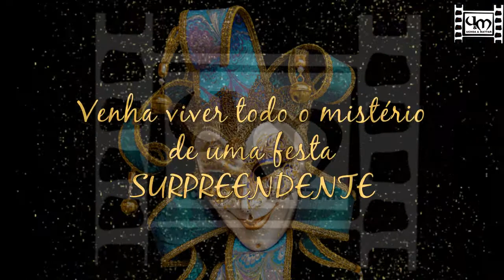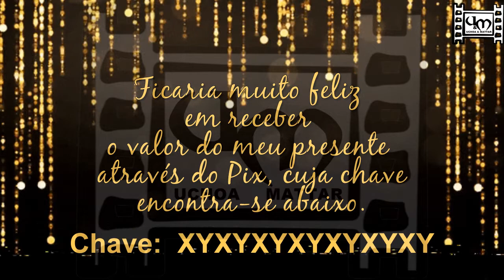CONVITE 15 ANOS BAILE DE MASCARAS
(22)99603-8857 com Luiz